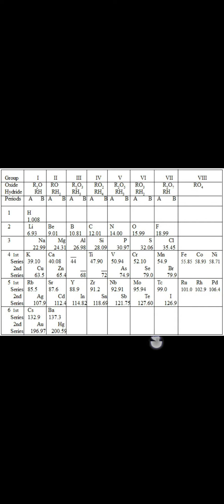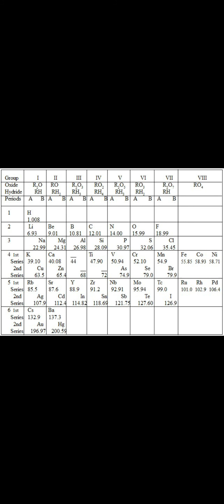Periodic classification of elements part 2 Mendeleev's periodic table